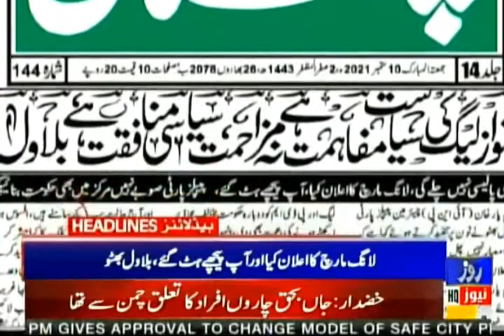Nawaz League Ki Siyasat Dogli Ha, Bilawal Bhutto Zardari Ki PMLN Pr Tanqeed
Nawaz League Ki Siyasat Dogli Ha, Nawaz League Ki Siyasat Dogli Ha, Bilawal Bhutto Zardari Ki PMLN Pr Tanqeed
نواز لیگ کی سیاست دوغلی ہے
لانگ مارچ کا اعلان کیا اورخود پیچھے ہٹ گئے بلاول بھٹو زرداری کی نون لیگ پر سخت تنقید